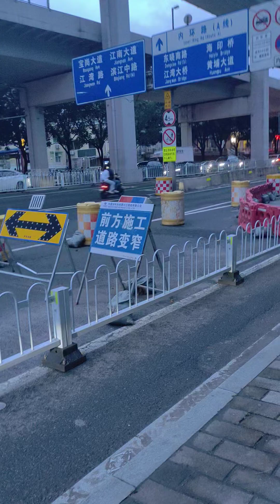2024年6月1日